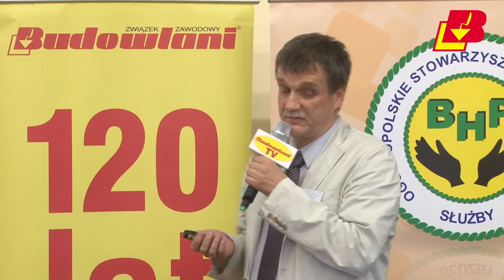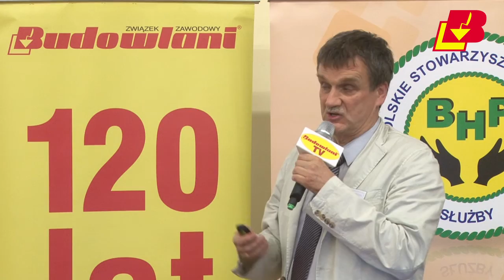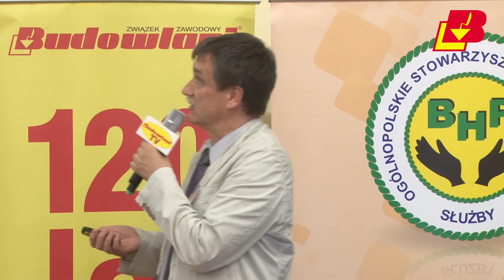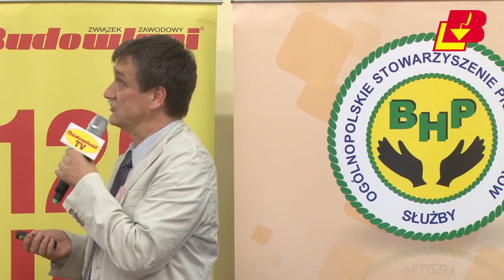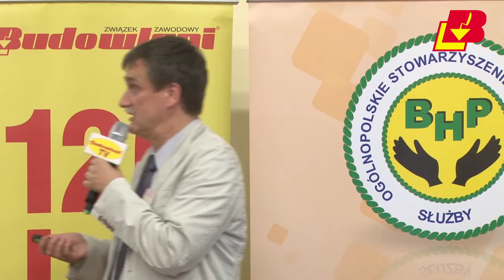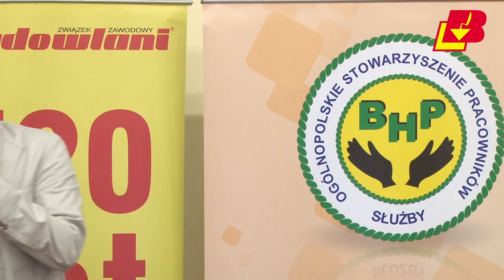Podwykonawcy na placu budowy - problemy związane z bezpieczeństwem pracy.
Wykład Andrzeja Dąbrowskiego  z Zakładu Techniki Bezpieczeństwa CIOP - PIB,  " OCHRONA ŻYCIA I ZDROWIA PRACUJĄCYCH W SEKTORZE BUDOWNICTWA"